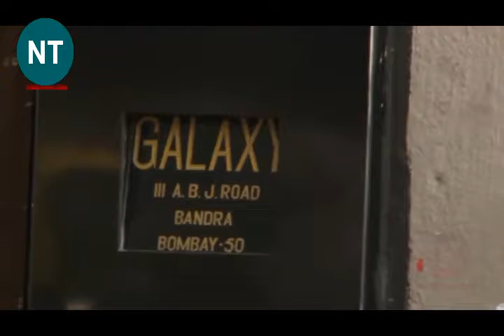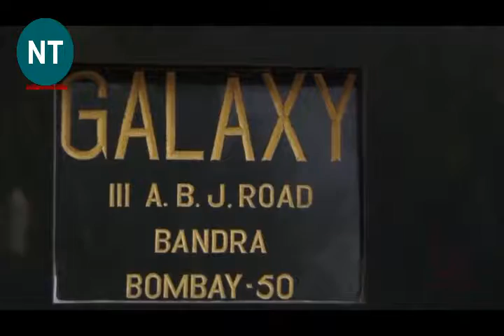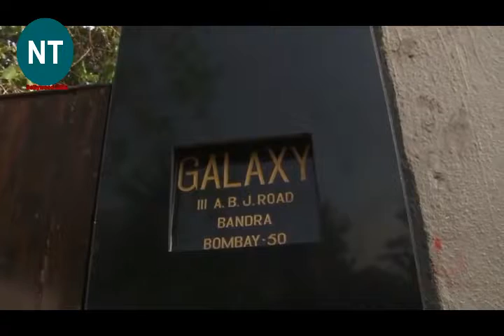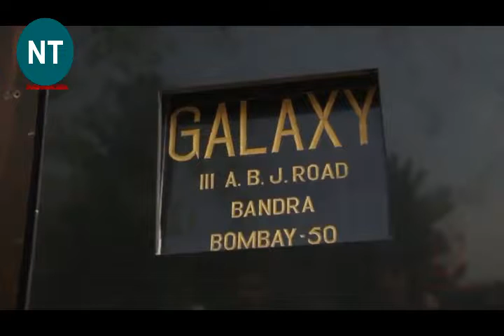Full Video_ Salman Khan's Galaxy House Apartment A.B.J Road Bandra Mumbai